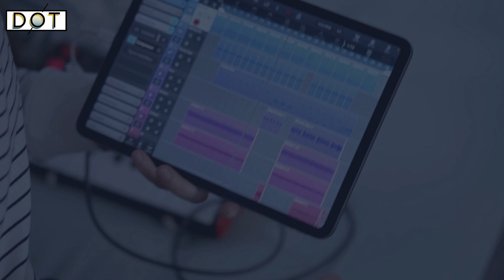DotDotWeekly | Chow Yun-fat finishes his second half-marathon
DotDotNews gladly presents our new program, DotDotWeekly. Every Friday, we bring you a roundup of highlights from our platform.

Chow Yun-fat finishes his second half-marathon

The Standard Chartered Hong Kong Marathon 2024 was successfully held on Sunday. HK's famed actor Chow Yun-Fat took part in the half-marathon for the second time. Chow finished the 10 kilometers in 1 hour, 3 minutes and 57 seconds. His participation attracted crowds of citizens eager for photos with the star.

Control point holiday measures announced

The government has announced special boundary-crossing arrangements during the CNY holidays.

Services at the Shenzhen Bay Control Point will operate overnight to provide round-the-clock services from February 9 to 13.

Services at the Lo Wu Control Point will be extended on February 9 and 11 to 2am the following day, with the operating hours of the East Rail Line to be extended correspondingly.

Ice forms on Tai Mo Shan as HK gets chilly

On Jan. 23, the temperatures in Hong Kong hovered around six degrees Celsius and the mercury dipped below zero at the highest peak. Ice formed on Tai Mo Shan, which reached a low of minus 2.4 degrees Celsius.

Asian Financial Forum held in Hong Kong

The 17th Asian Financial Forum was held in Hong Kong on Wednesday and Thursday. The forum assembles more than 3,000 financial heavyweights from over 40 countries or regions to shed light on heated topics.

HK, mainland announce 6 measures to boost financial ties

The HKMA and the People's Bank of China on Wednesday announced six measures to deepen financial co-operation between the Mainland and Hong Kong. The measures will strengthen Hong Kong's status as an international financial centre and offshore RMB business hub, and further facilitate the connection of capital, data and financial markets in the bay area.

John Lee vows all-out efforts to explain Article 23 legislation

CE John Lee told lawmakers during a questions and answers session on Thursday that there would be an all-out effort to explain the need for the local legislation of Article 23 of the Basic Law, saying it will put an end to issues that have troubled the city for years. The draft is expected to be unveiled soon.

'Jimmy Lai seeks US sanctions via letter campaign'

The national security trial of former media tycoon Jimmy Lai moved on this week. Ex-senior executive of Apple Daily Cheung Kim-hung continued his testimony as an accomplice witness.

MSW Charging | Designated bags for sale today!

The Municipal Solid Waste (MSW) Charging delayed until August before full implementation, with designated garbage bags on sale today (Jan. 26).

The Environmental Protection Department (EPD) earlier announced a list of more than 3,000 authorized retailers of designated bags (DBs) and designated labels, covering supermarkets, convenience stores, pharmacies and physical stores on online platforms.